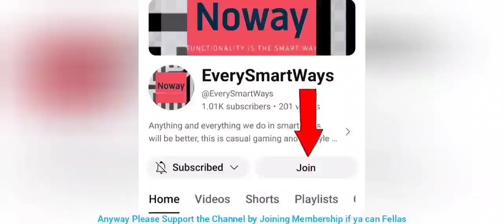Dawn of Zombies Survival (doz) How to Kill Coop Mode Samedi Bokor with Minimum Setup ~ Solo Play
This video is made to show the gameplay on how to fight Samedi Bokor in Coop Mode Forgotten Graveyard by minimum setup for face to face battle with F2P Playstyle.